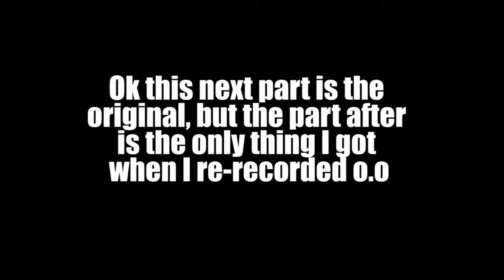Mass Effect Andromeda [Part 44]: Aya and LIAM WHAT HAVE YOU DONE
So we try to get some sidequest stuff done, and we do manage to touch down on Voeld, but dang it Liam whyyyyyy xD